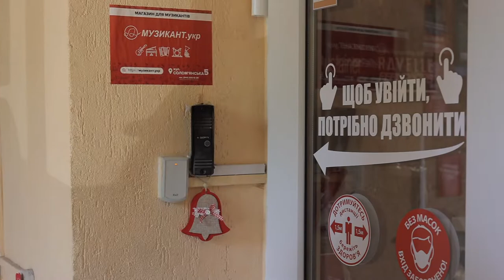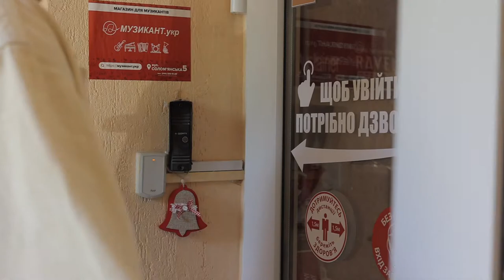ЯК ЗАРОБИТИ ГРОШІ НА ГІТАРІ? | Музикант.укр Музиканту Друг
В цьому випуску нашого блогу, ми розповімо Вам про Ігоря, молодого хлопця, який тільки починає свій шлях в музичному світі.

Ігорю 20 років, і він ще ніколи не виступав перед публікою. А за нашою участю та за допомогою інструментів від брендів Maximum Acoustics та Alfabeto, ми підібрали йому мінімальний сет для його першого вуличного виступу.

Адміністрація компанії МУЗИКАНТ.укр вирішила підтримати молодого Музиканта подарунком укулеле Alfabeto, але сталось, лихо не залишилось контактів героя! Тож Ігоре, якщо ти бачиш це відео, будь-ласка, завітай до нашого магазину та забери свій подарунок! Для цього зателефонуй за номером 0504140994 для узгодження зручного часу для зустрічі у нашому магазині.

Сподіваємось одного часу побачити тебе на великій сцені 😉

Музикант Музикантові Друг!🤝